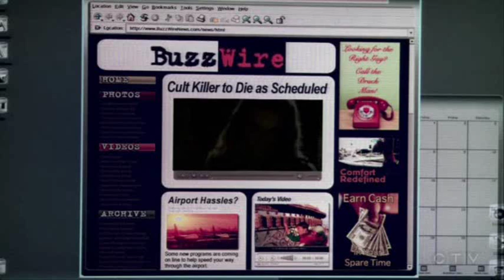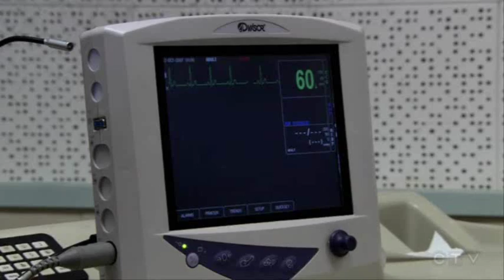Moonlight 1x08 - Opening Scene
Opening Scene to the eight episode of Moonlight, 12:04 AM, where Serial killer Shepherd is about to meet his fate.